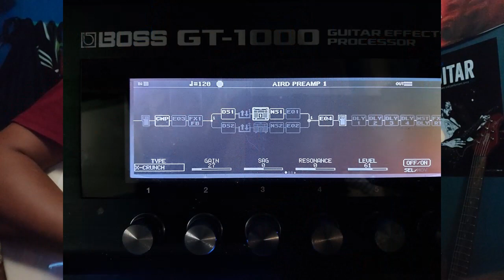LISA - "Say So" | Guitar Cover